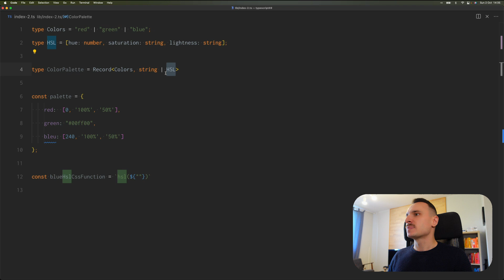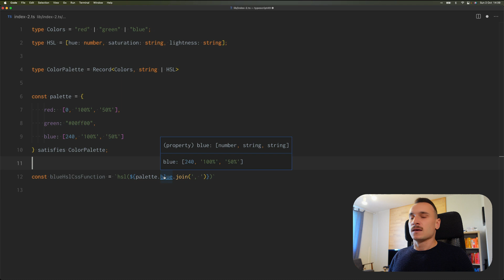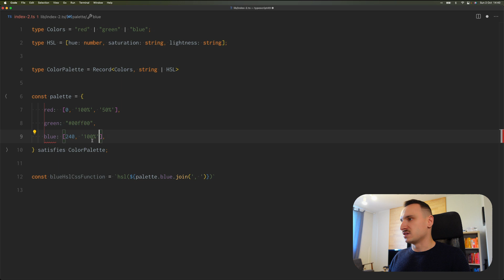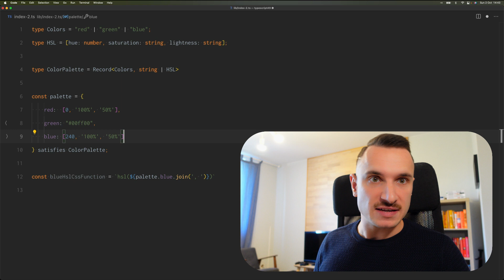satisfies operator - New powerful TypeScript feature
satisfies operator, a highlight of the TypeScrip 4.9 release, lets us ensure that some expression matches some type while keeping the specific type of that expression for inference purposes. This prevents a lot of frustrating errors that we had to deal with in the past and makes writing solid TypeScript a lot easier.

With this video, we're starting the process of learning how to produce content in English. In the upcoming weeks we will rebrand this channel to reach a wider multinational audience. Hope that you will join us on this journey!